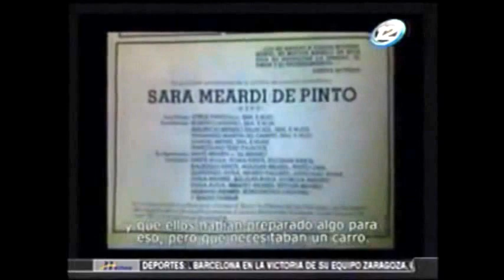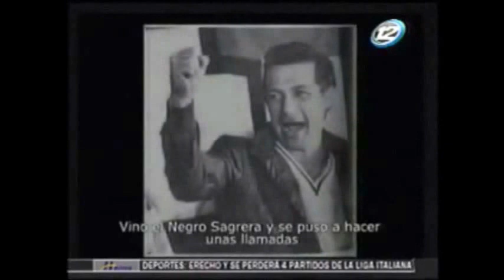El Asesino de Romero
Pero para que no nos quede duda en lo absoluto, los del periódico El Faro hicieron público de voz de uno de los lugartenientes del asesino D'Aubuisson, las fechorías cometidas en contra de San Romero de América.